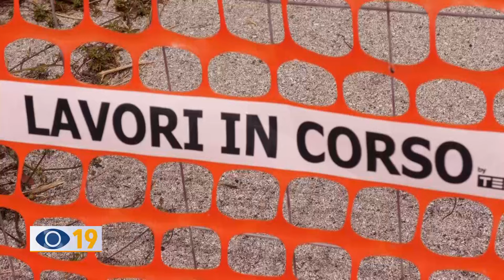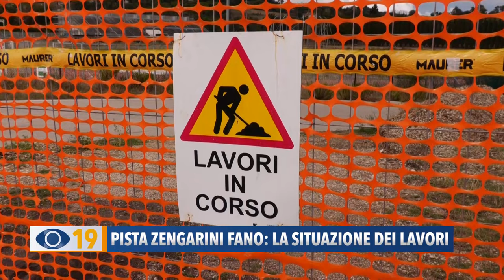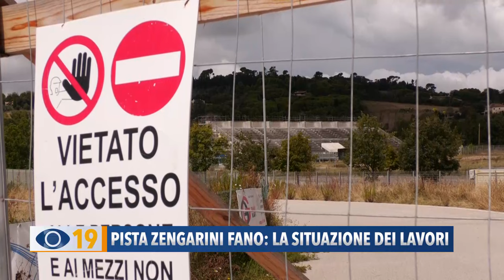Pista Zengarini Fano: la situazione dei lavori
E’ uno dei progetti più importanti intrapresi dalla precedente amministrazione comunale, dato che avrebbe riqualificato e ridato tutta la sua agibilità alla struttura della pista Zengarini nella zona sportiva della Trave, realizzando in più anche un nuovo impianto indoor. Ma non tutto sembra andare per il verso giusto come ha evidenziato l’attuale assessore ai Lavori Pubblici Gianluca Ilari che ascoltiamo nella prossima intervista.